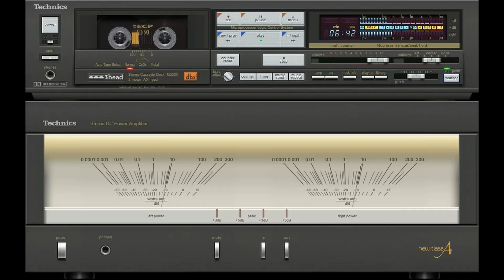Historia D'un Amour (Laura Pausini & Lucho Gatica) vs Benim Bütün Rüyalarım Seninle (Yaşar)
Laura Pausini & Lucho Gatica - Historia D'un Amour (2013)
Yaşar - Benim Bütün Rüyalarım Seninle (2003)